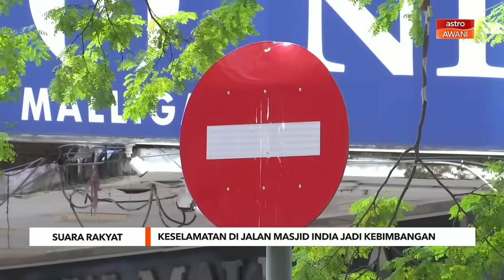Suara Rakyat: Keselamatan di Jalan Masjid India jadi kebimbangan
Susulan kejadian tanah jerlus di Masjid India, timbul kerisauan dalam kalangan segelintir peniaga mengenai tahap keselamatan di kawasan tersebut.